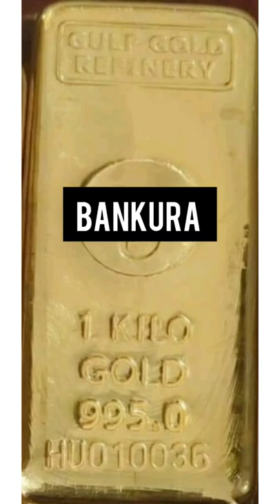GOLD BULLION IN BANKURA 9230222490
gold bullion wholesale business consultancy paid consultancy
1500 fee for 30 mintues consultancy we charge,